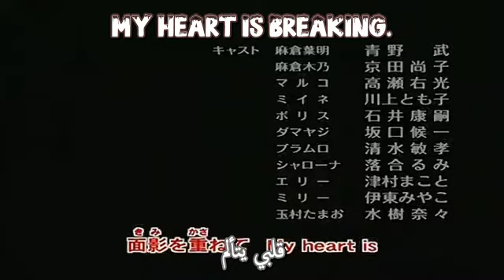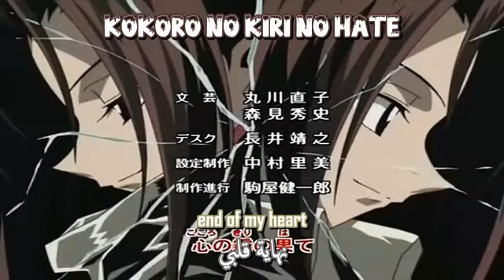Shaman King ED 2 Omokage ~ Subtitle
For,  KING RECORD CO., LTD